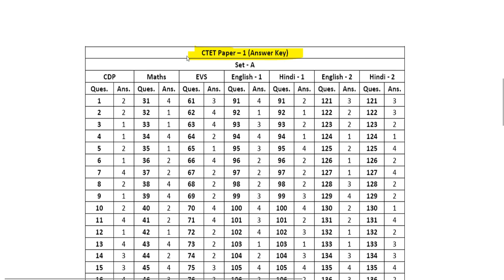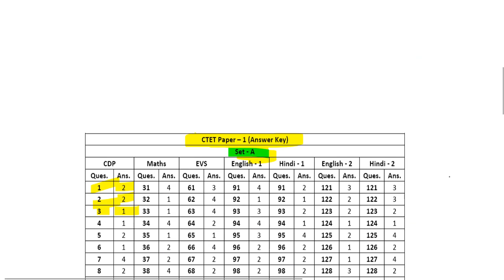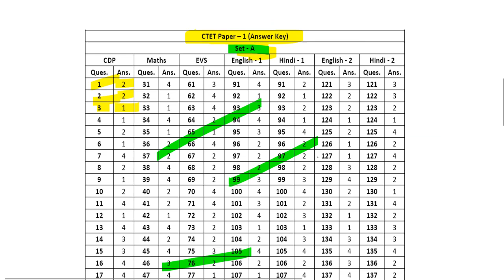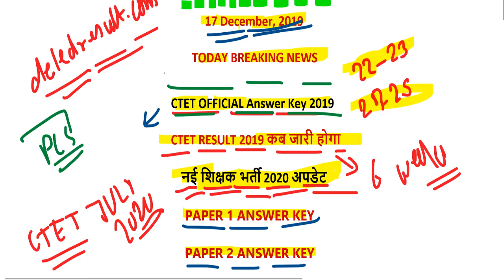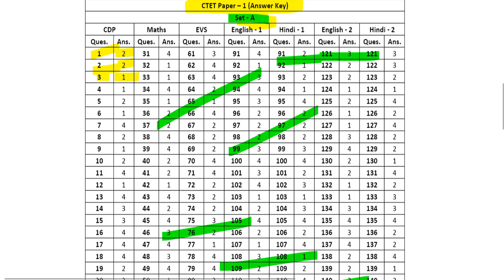CTET 2019 RESULT DECLARE NEWS / ctet official answer key 8 december, 2019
ctet2019 answerkey 2019 8december / ctet 8 december paper solution 2019

ctet answer key feb 2016 paper 2 set m
ctet admit card 2019 date december download
sarkari result
ctet eligibility